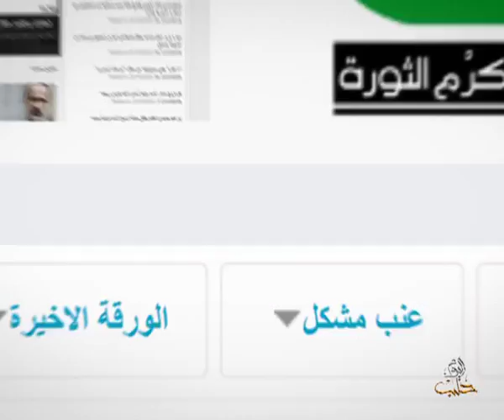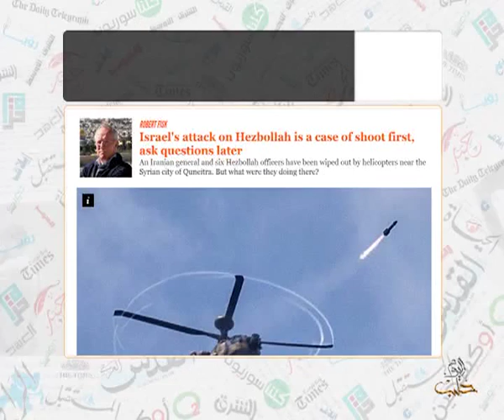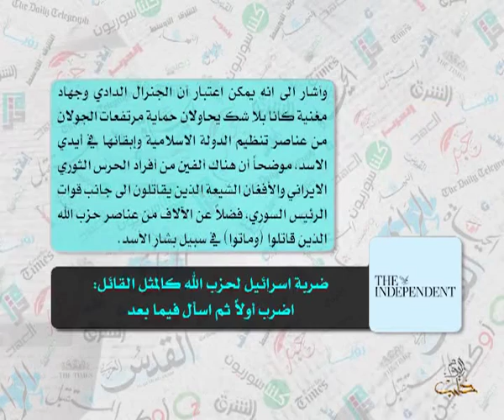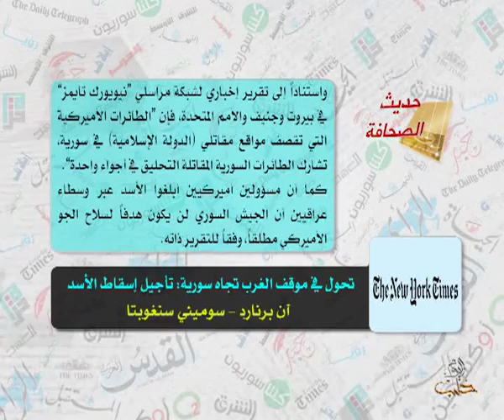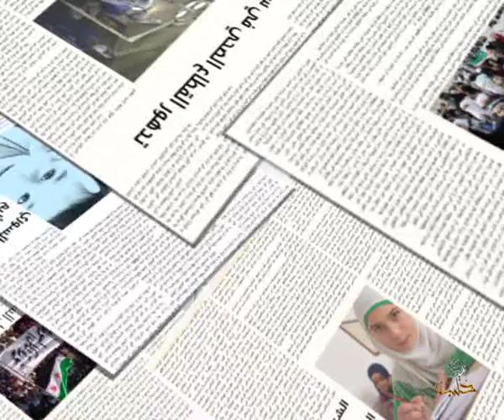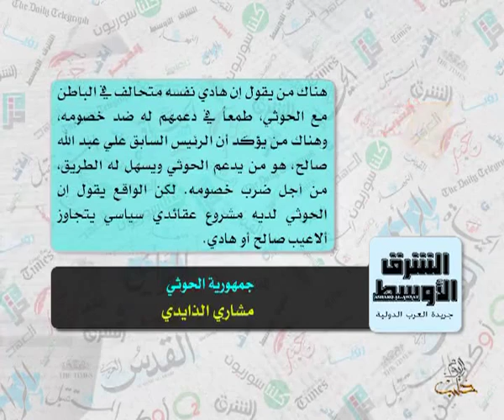حديث الصحافة 22 1 2014